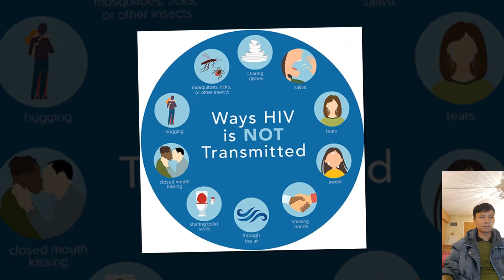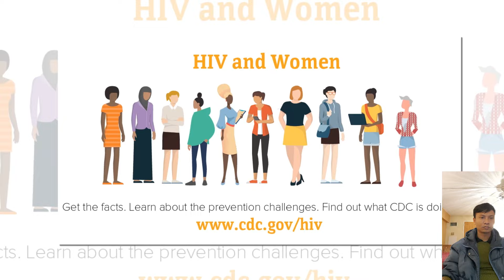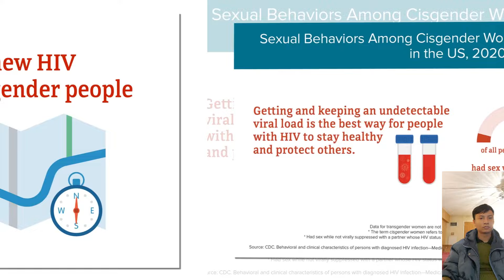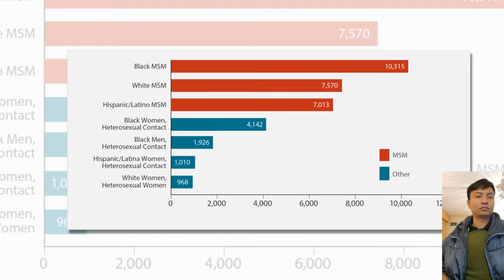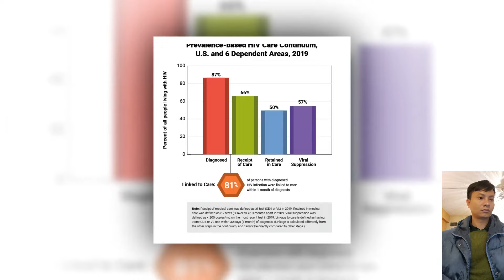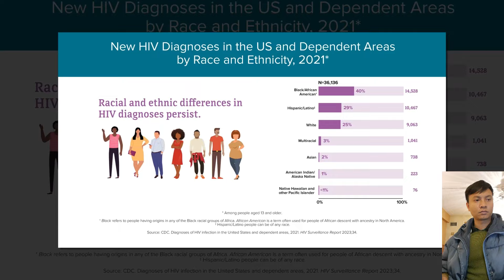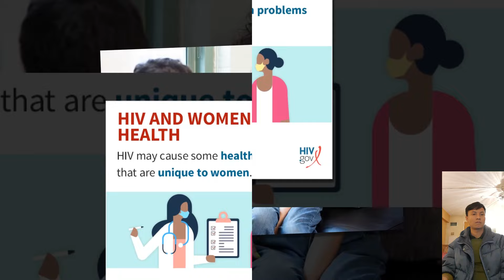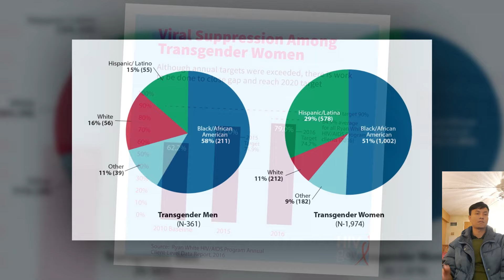Transgender women’s higher risk for HIV is influenced by discrimination, CDC finds 2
Transgender women’s higher risk for HIV is influenced by discrimination, CDC finds
Transgender women, in particular those belonging to marginalized racial and ethnic groups, have disproportionately high rates of HIV. Yet so far, no standardized surveillance system has collected data that could provide insight into the factors that put people at higher risk for contracting the virus.
A survey of transgender women, developed by the Centers for Disease Control and Prevention, aimed to gather and assess behavioral data in relation to HIV prevention and risk for the first time. An analysis of the survey results, published Tuesday in the CDC’s Morbidity and Mortality Weekly Report, points to the high levels of social and economic marginalization that trans women experience as potential factors in the group’s higher risk for HIV.